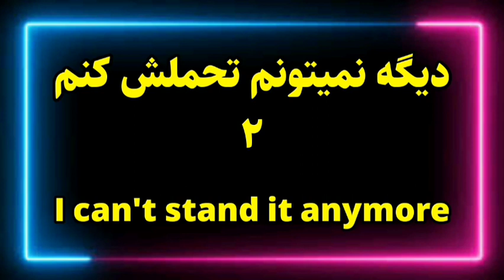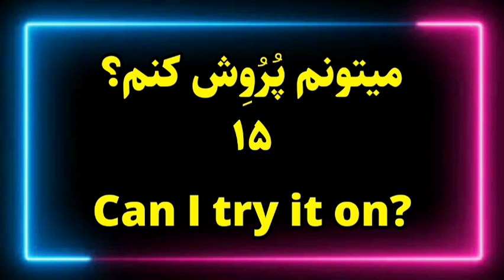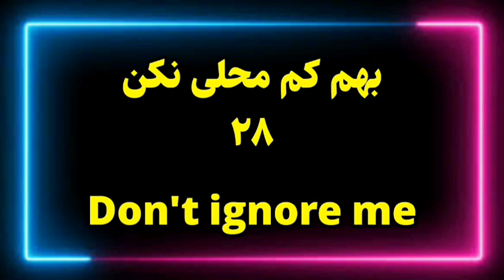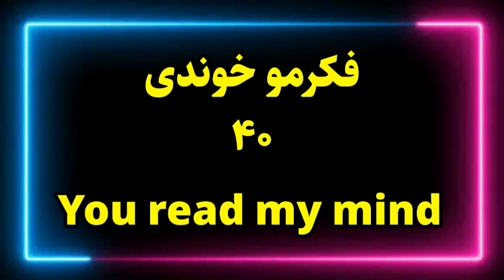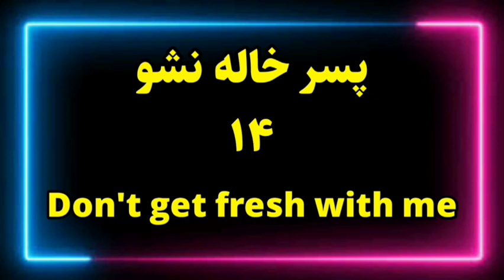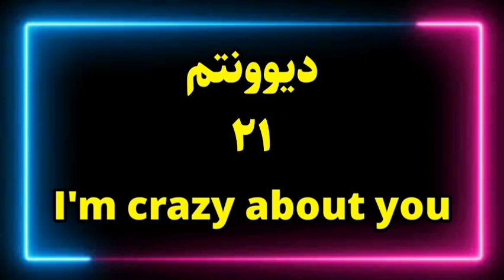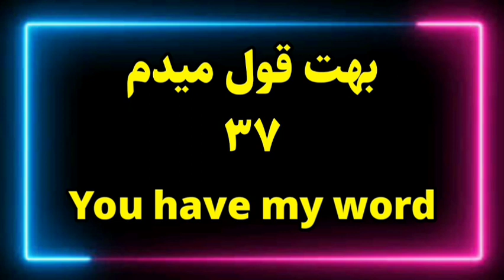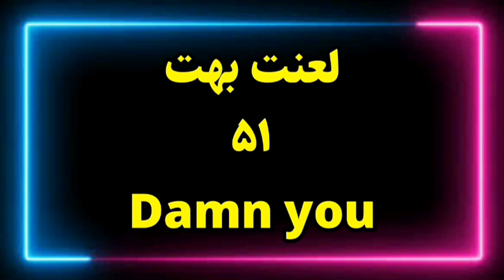انگلیسی برای بی حال ها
روزی فقط چند دقیقه با من باشین توی یکسال میتونید انگلیسی رو مثل زبان مادریتون یاد بگیرین
ویدیو دیشب